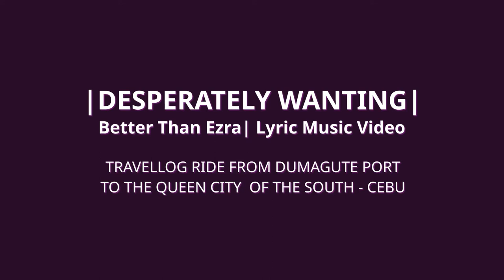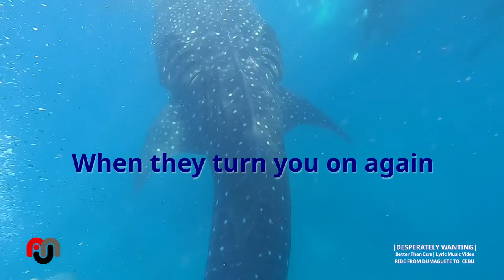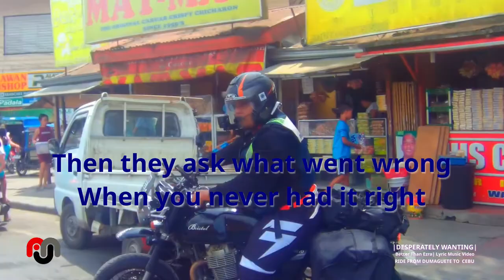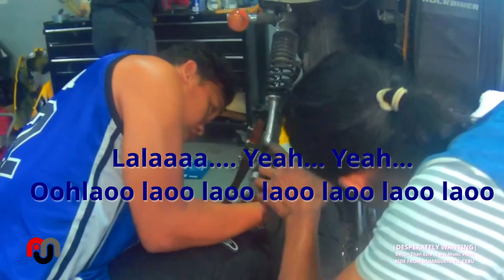Desperately Wanting by Better Than Ezra Travellog Music Video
Riding a motorcycle from Dumaguete Port, traversing the sea of Negros and Cebu Island, is a breath-taking experience.  Experience the seascape view of Oslob, Cebu, and the progressive Queen City of the South - CEBU.

Listen and sing sing-a-long with Lyric video music of "Desperately Wanted" by Better Than Ezra from the album, Friction Baby, produced in 1996. Available on my Spotify playlist, for your listening pleasure.

Video clips from the Philippine Loop 2019 archives and is supported by Bristol Philippines, Motology Cebu, Shinko Tires, and HJC Helmets.

- NATALIO B. BACALSO SOUTH NATIONAL HIGHWAY,
  LONGEST ROAD ROAD IN CEBU
- NATALIO B. BACALSO AVENUE, BARANGAY ALO, OSLOB, CEBU &
  EL GRAN BALUARTE DE BOLJOON,  BOLJOON, CEBU
- WHALE SHARK CEBU VIEWING, OSLOB, CEBU
- CARCAR CITY ROTONDA, CARCAR CITY, CEBU
- CARCAR LECHON PUBLIC MARKET, CARCAR CITY,
  WORLD-CLASS LECHON IN CEBU, CARCAR CITY, CEBU
- CEBU ROAD, CEBU CITY,
   A 39 KM. SCENIC LAND AND SEASCAPE ROAD FROM CARCAR ROTONDA
- CEBU CITY CENTER,  CEBU CITY, CEBU
- MAINTENANCE RIDE AT MOTOLOGY, CEBU CITY, AFTER 4,000 KM OF
  TRAVEL FROM LUZON, TIRES  REPLACED WITH A BRAND NEW SHINKO
  TIRES AND TIGHTENING OF PARTS

RIde: Bristol Classic 400i
Video edited using Kdenlive 20.08 Open Source VSE
Gimp 20.10 image manipulation software
VIdeo clips using SJCam action cam
OS using Ubuntu Studio 20.04 LTS

Open Source is FREEDOM!